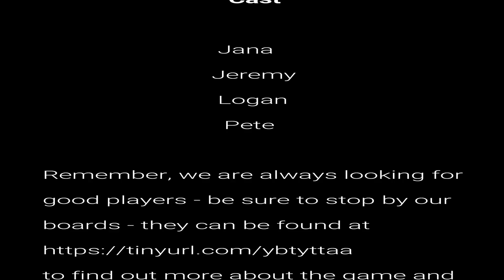Replicant Flame 1 of 5 AUDIO